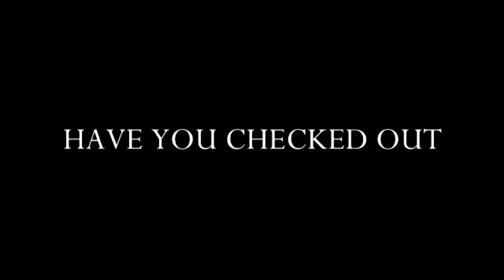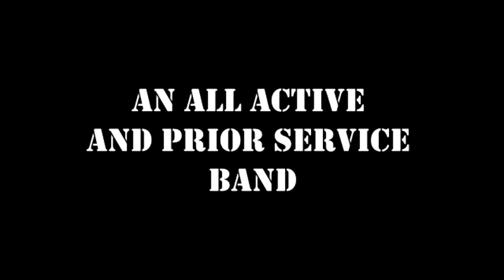MEDAL MILITIA METALLICA TRIBUTE BAND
Floridas only Metallica Tribute band made up of active and prior service members, well except for Troy, but he puts up with our Bull $h!7 so he might as well be prior service. check us out and like our facebook page